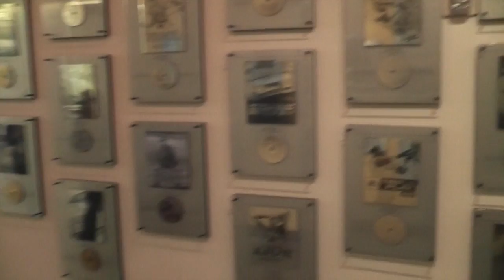The Sims Community Day - Simlish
Hello this is a video about the voice actors behind The Sims 3 :) i just want to say that i didnt have so much footage from the event that i hoped so i mixed video and photos toghter if you dont mind :P

i met Amazing people and youtubers at the The Sims Communtity Day it was a day to remember for sure... i met:

and other great simmers.

Sorry for my bad English and
"my job is to make your sims happy"

//Chrillsims3